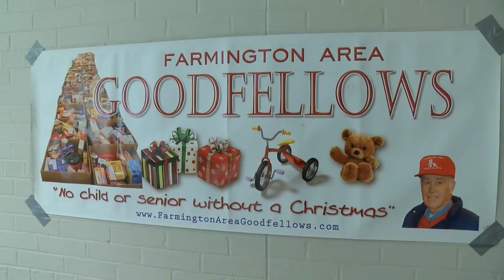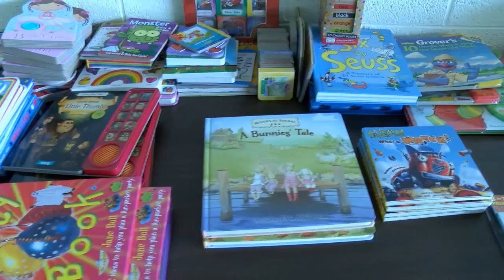Special Events: Goodfellows Farmington